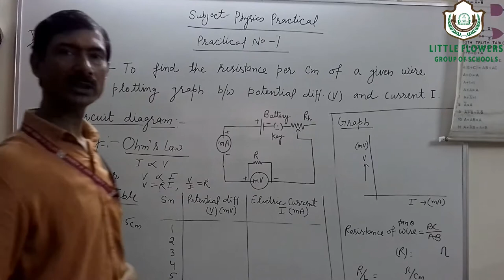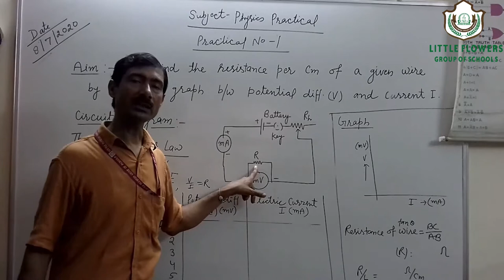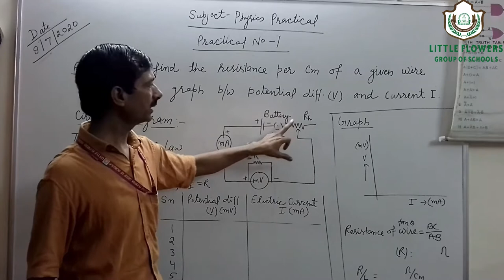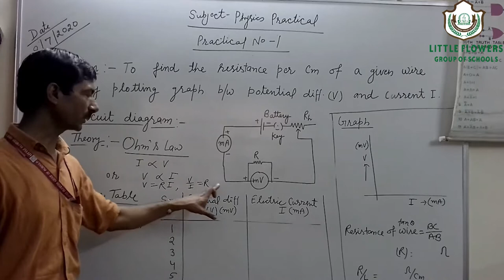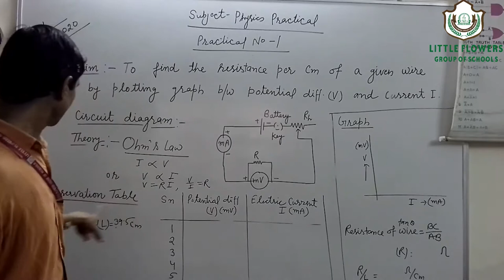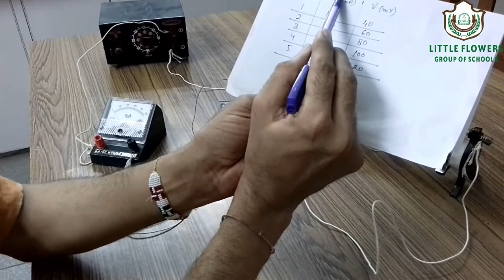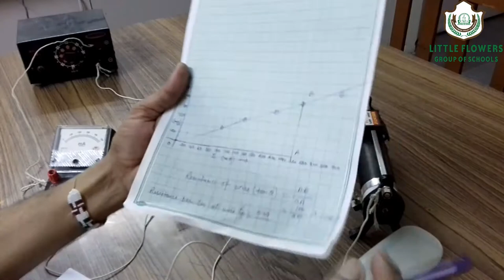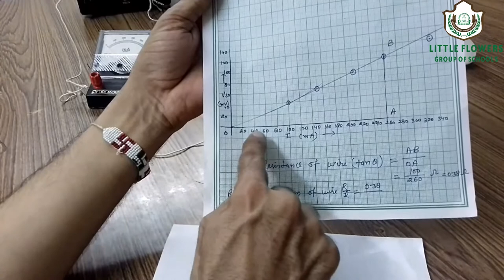Class-XII , Physics Practical Video (Plotting graph between potential diff V and current)